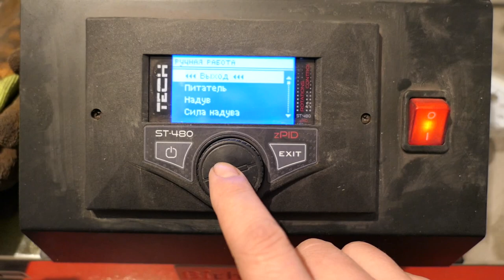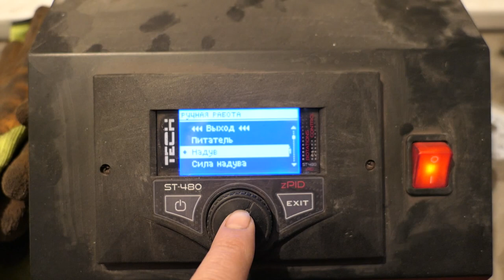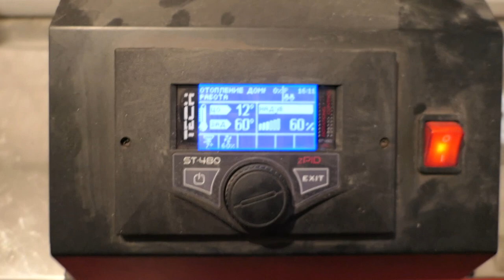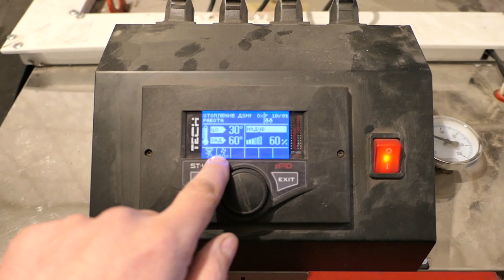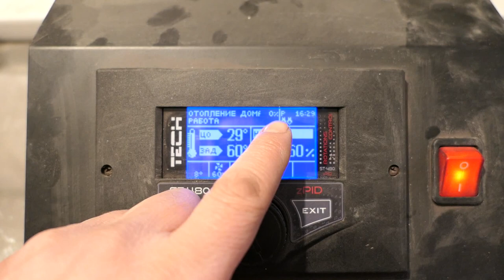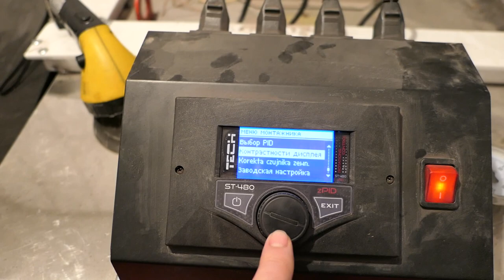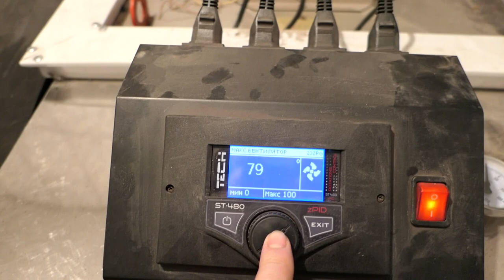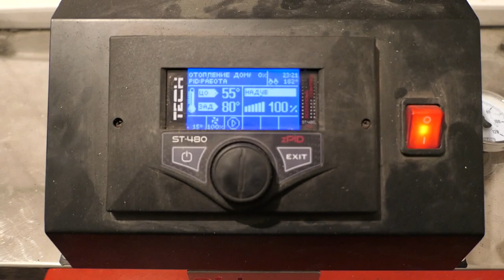TECH ST 480 zPID